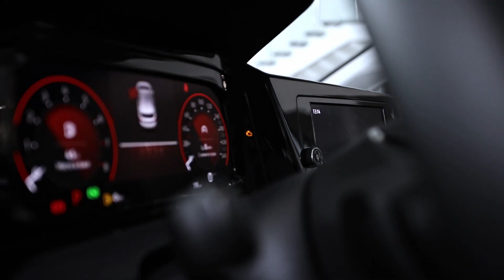Volkswagen Golf VIII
1.4 TSI AT (150 л.с.) Exclusive Белый